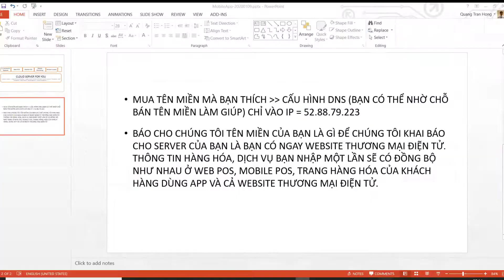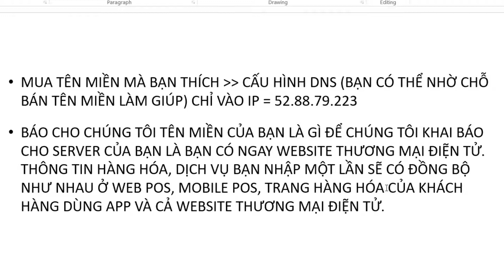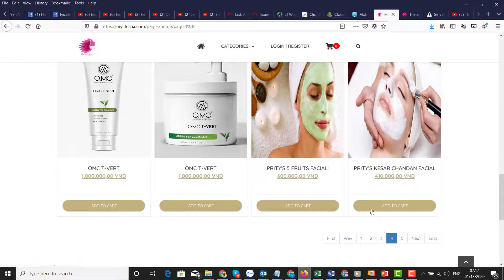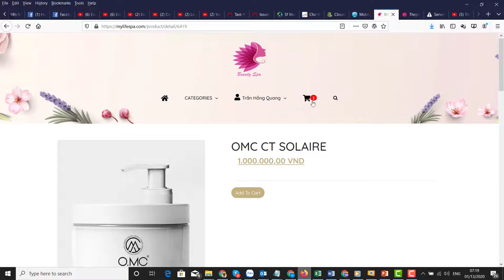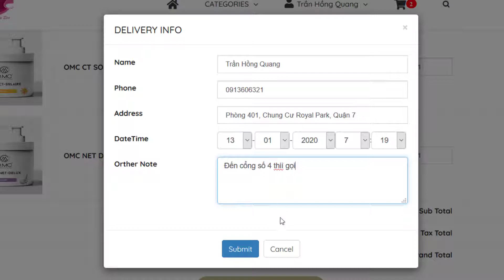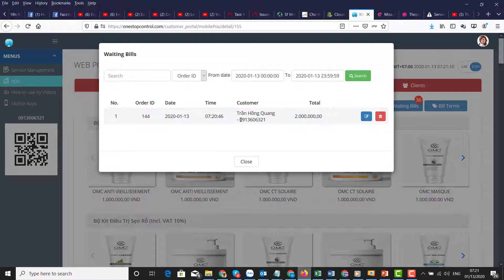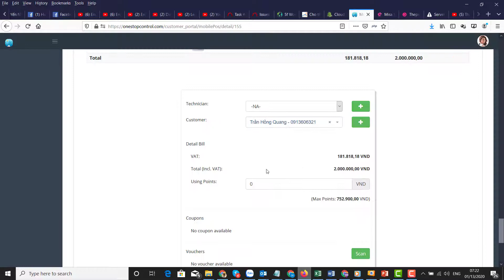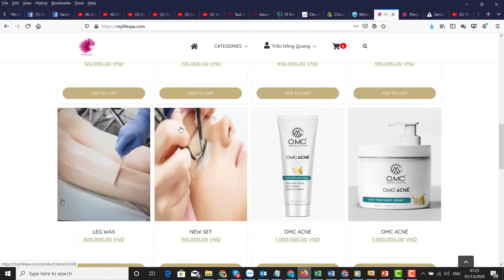Khách hàng đang sử dụng giải pháp của chúng tôi có ngay E.Commerce Website đồng bộ dữ liệu.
Bạn là khách hàng đang sử dụng Mobile Solution của chúng tôi, bạn có thể có ngay E.Commerce Web chạy đồng bộ dữ liệu chỉ bằng cách mua tên miền bạn thích, khai báo đơn giản là xong.